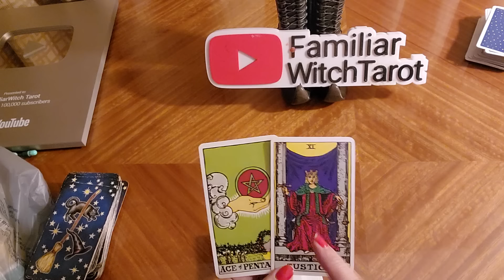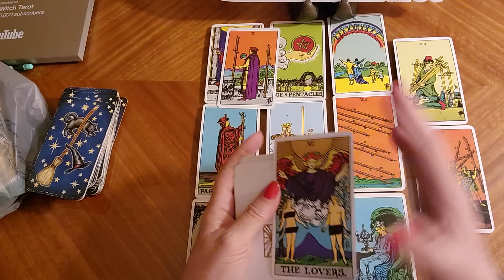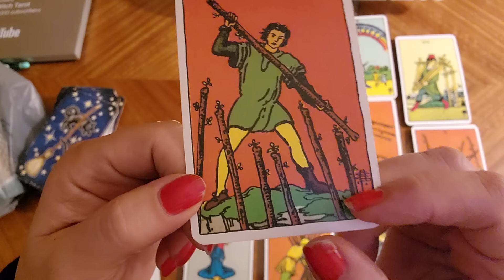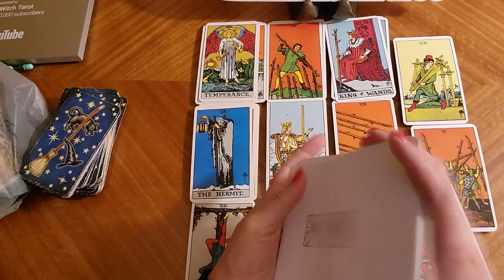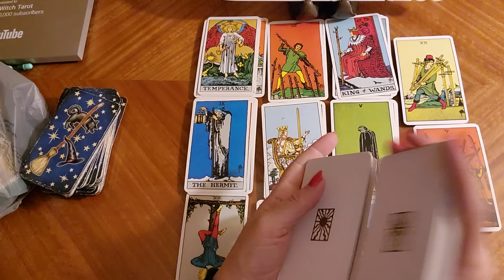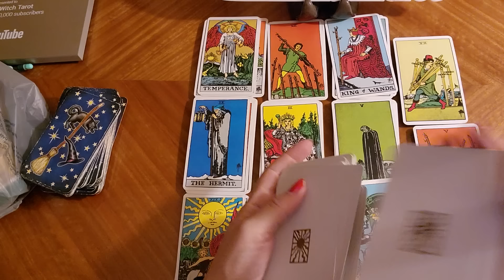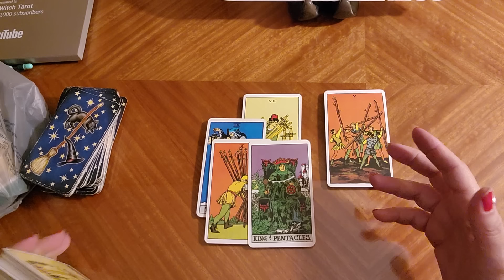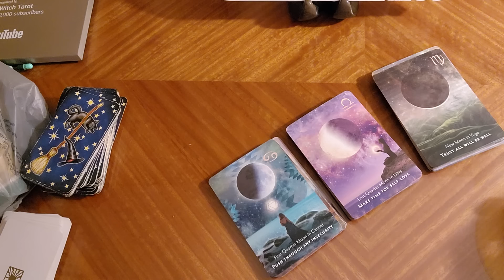Taurus 🐂 This is all going to work out better than you think